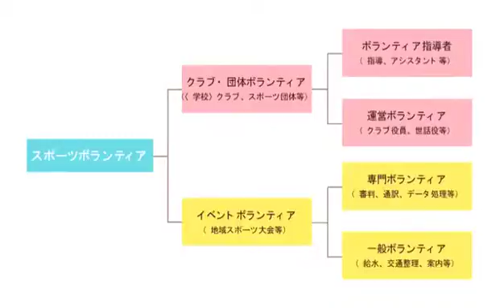文京スポーツボランティア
スポーツのチカラでつながろう！文京スポーツボランティア
（5月2日～放送）